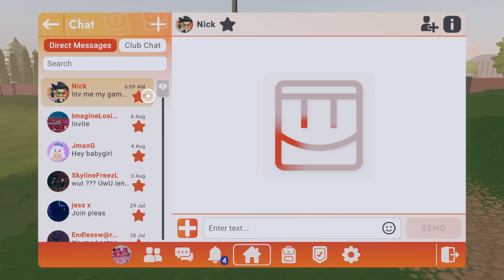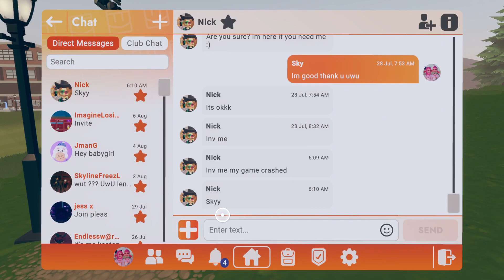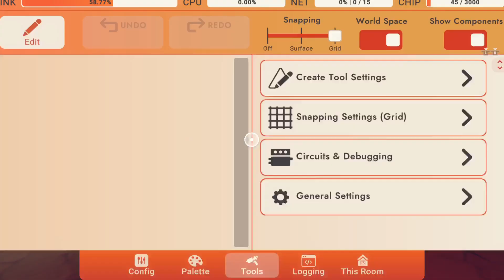Men r poo frfr